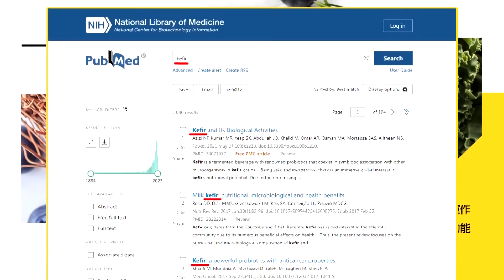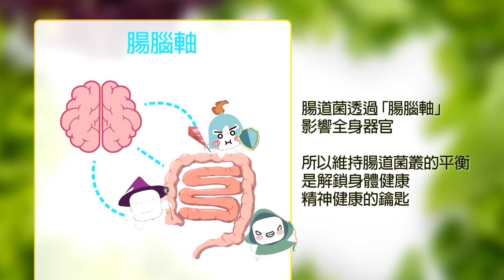菲律賓"南海"挑事遭"打殘"!中國:7"軍艦"亮劍!陸"通緝"緬北電詐!"俄烏美"失策|【全球大視野】 小編精選@全球大視野Global_Vision